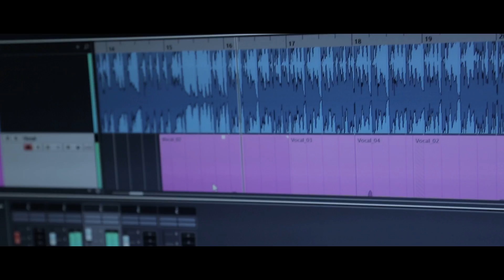Sarkis Serge Melengitchian III - Or U Gisher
-Visit me on Facebook or Instagram.
-Miacek im Feysbukyan yev Instagrami ejin.